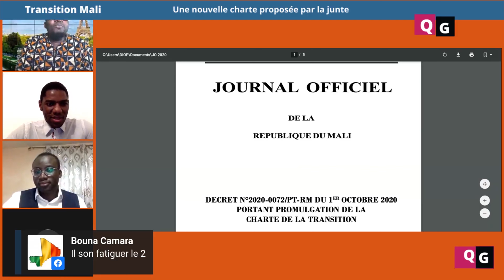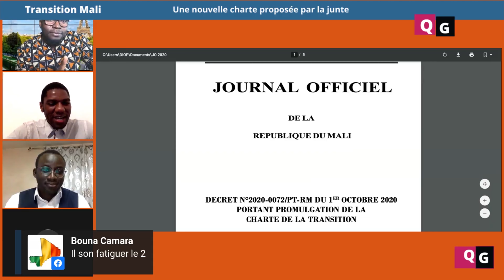Bah N'DAW & Assimi GOITA ont prêté un serment nul et non avenu à l'investiture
Le 25 Septembre 2020, le président et le vice-président de la transition malienne Bah N'DAW & Assimi GOITA ont prêté serment et ont juré sur un texte qui provient d'une charte de la transition jamais publiée au journal officiel. La charte non publiée n'a aucune valeur juridique, ce qui rend nul et non avenu le serment et la qualité de président et vice-président de la transition.  La charte de la transition n'a été publiée que le 1er Octobre 2020 mais le Mali n'est pourtant pas à une violation près des textes.